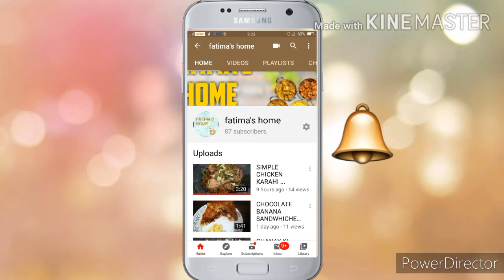chicken kachori recipe by fatima's home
RAEES.FATIMA.758

FATIMA'S HOME.